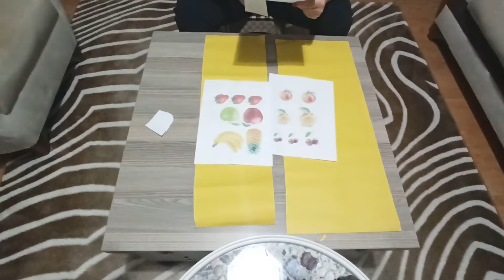Yerli Malı Şapkası Yapımı , Kagıttan şapka nasıl yapılır.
Şapka için gerekli malzemeler.
Karton
Meyve sebze resimleri,
makas,
prit yapıştırıcı,
zımba,

YERLİ MALI HAFTASI NEDEN KUTLANIR

Yerli malı haftası, 1. Dünya Savaşı sonrasında oluşan ekonomik sıkıntıların ardından yabancı ülkelere para akışının durması için ilan edilmiştir. 1923 yılında, Mustafa Kemal Atatürk başkanlığında toplanan İzmir İktisat Kongresi'nde yerli mallar üretilmesi ve kullanılması kararı alınmıştır.

Bu kararlardan sonra 12 Aralık 1929 yılında TBMM'de bir konuşma yapan dönemin Başbakanı İsmet İnönü, ulusal ekonomi, yerli malı ve tutumlu olma konularının altınız çizdi. 1946 yılından itibaren de 12-18 Aralık tarihleri Yerli Malı Haftası olarak kutlandı. 1983 yılında ise, Yerli Malı Haftası adı "Tutum, Yatırım ve Türk Malları Haftası" olarak değiştirildi.